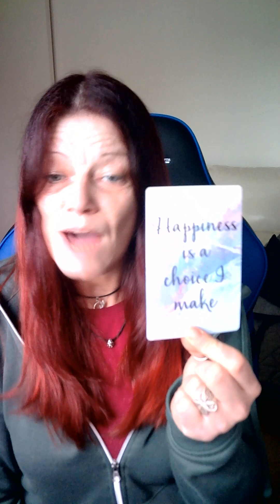Positivity card - Happiness is a choice I make.🫶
What makes you feel happy?